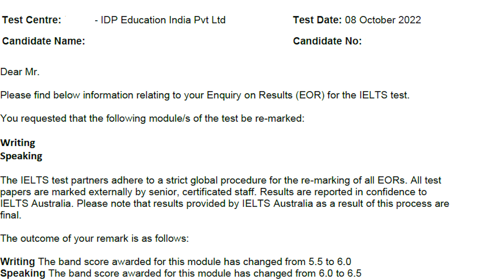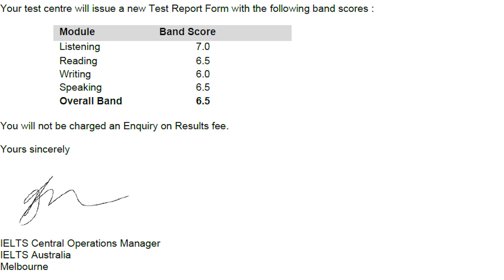BREAKING NEWS! HALF BAND INCREASED FROM 5.5 TO 6.0 BY ASAD YAQUB